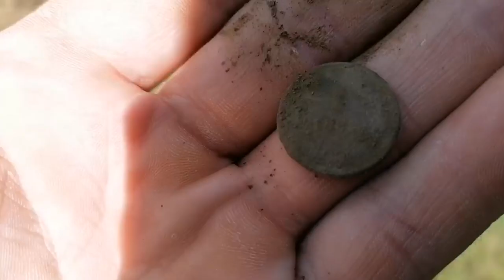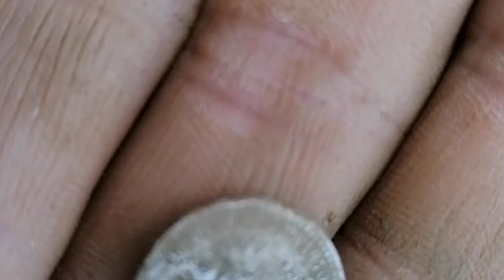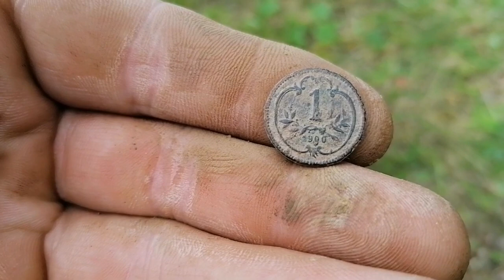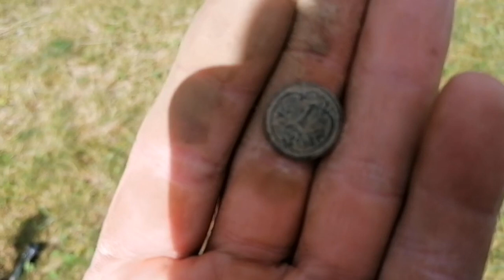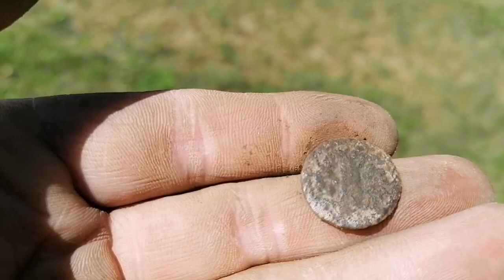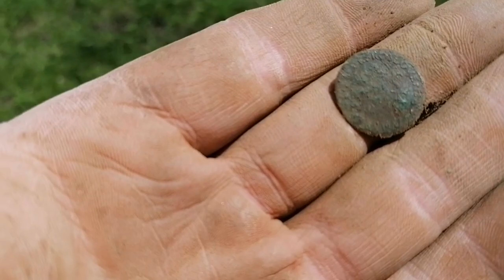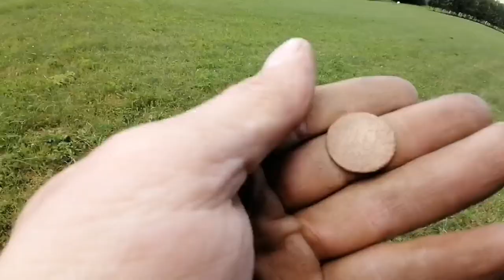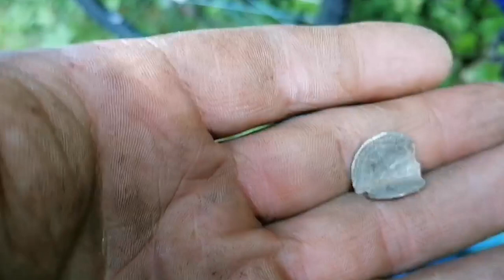Detektor kovů 47